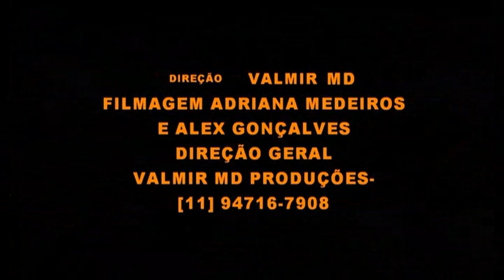CANTORA SARAH MENDES GIDEÕES DE GUARULHOS SEXTA FEIRA